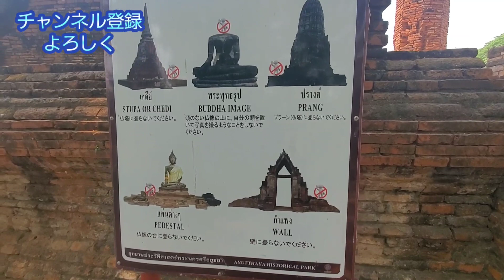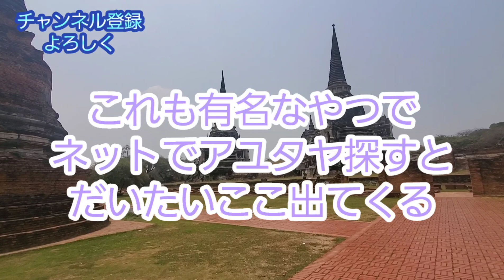【タイ】アユタヤに電車で行って観光してきた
アユタヤに行って観光っぽいことしてきた。
全部値段もわかるようにしてあります。

アユタヤに行ったのはコロナ前に一回だけで、ちゃんと行ったことなかったのでこんなにすごいところなんだとびっくりしました。